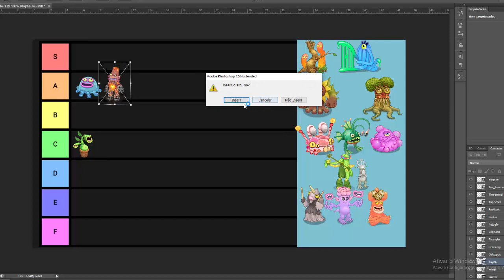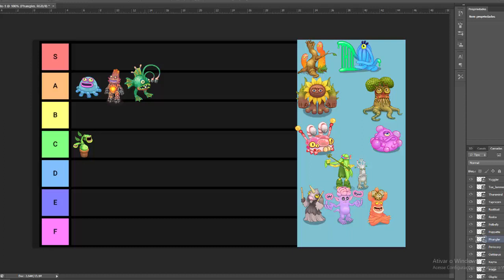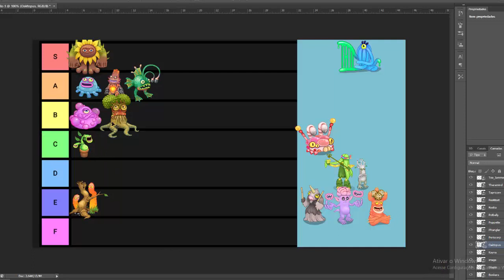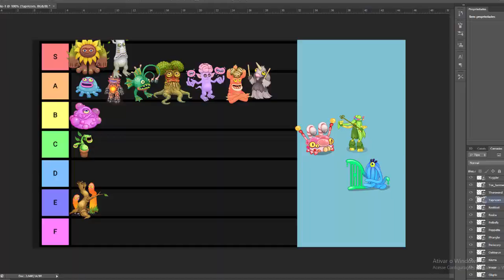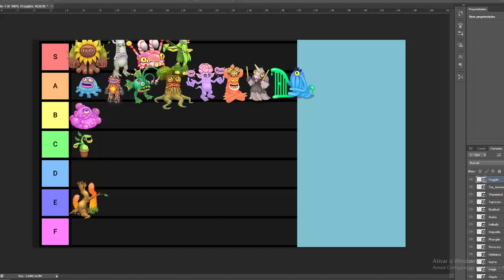FIZ UMA LISTA COM OS PIORES MONSTROS DA ILHA PSÍQUICA!! - My Singing Monsters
MEU CODIGO DE AMIGO : 35959991KJ

📌Meta para o vídeo:
👍 250/300 likes.
📈 E subindo.